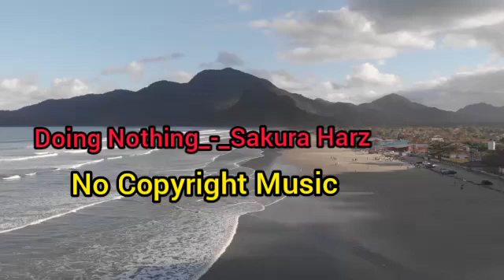Doing Nothing_-_ Sakura Harz ll No Copyright Music ll